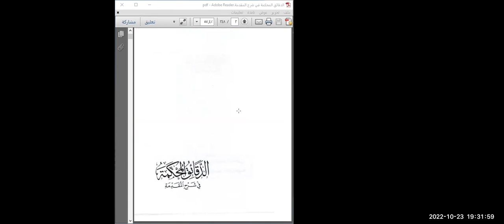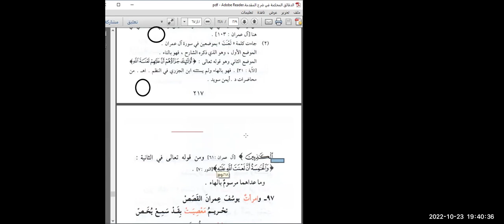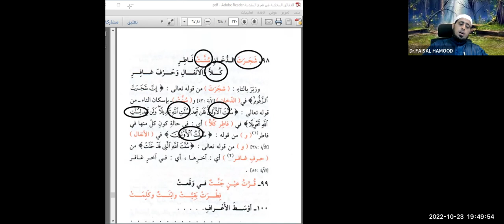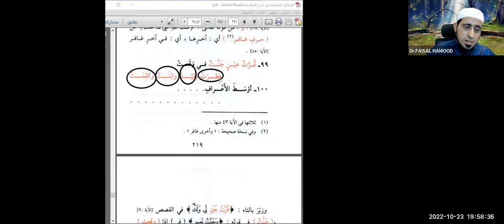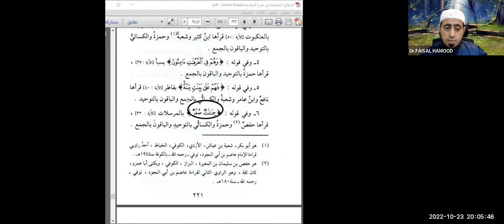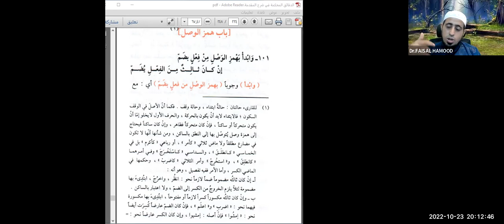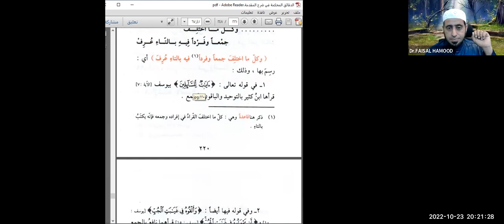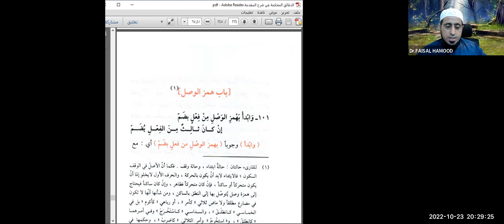Dauroh Jazariyah bersama Syaikh Faisol Al Yamani || 23/10/2022